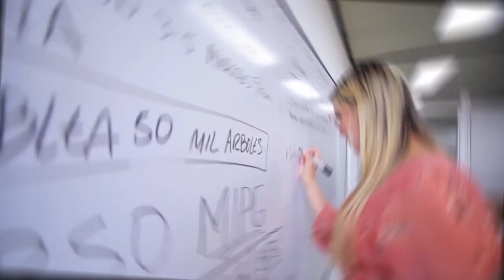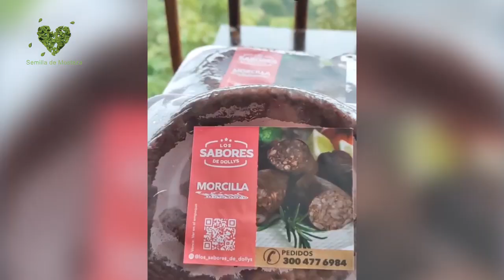01 SEMILLA DE MOSTAZA